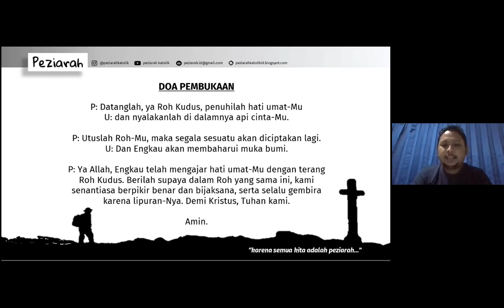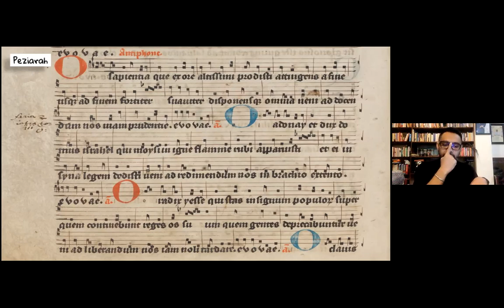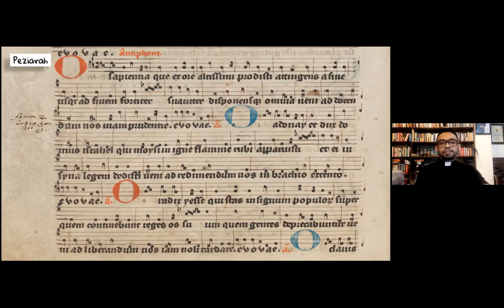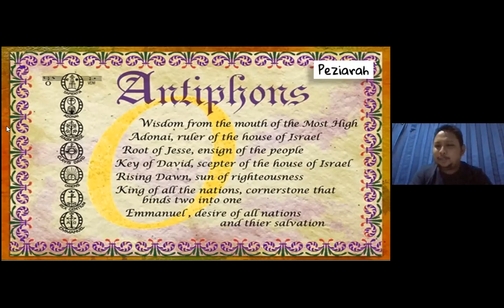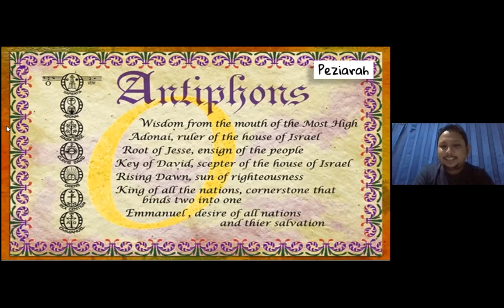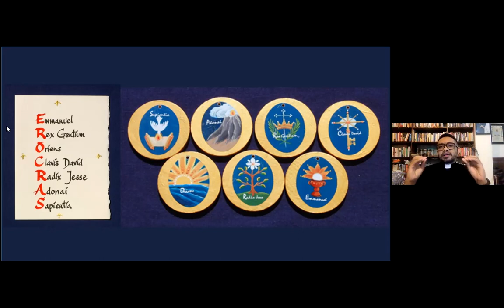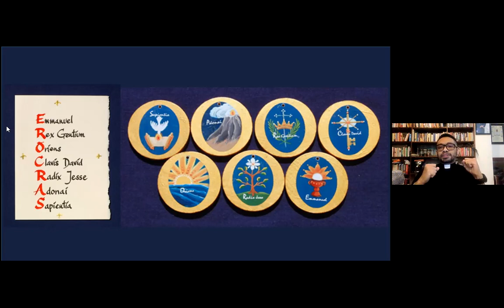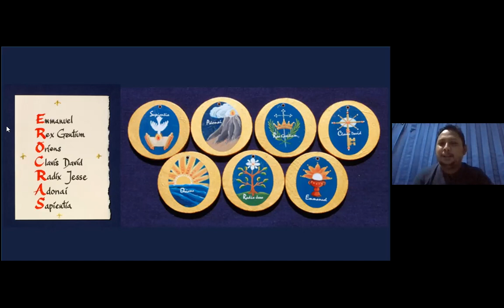MENGENAL "ANTIFON O" NAN AGUNG - Expert Talks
Semoga video ini bisa menginspirasi peziarahan hidup kita semua. Mari menjadi Sahabat Sepeziarahan, karena semua kita adalah peziarah. Tuhan memberkati.